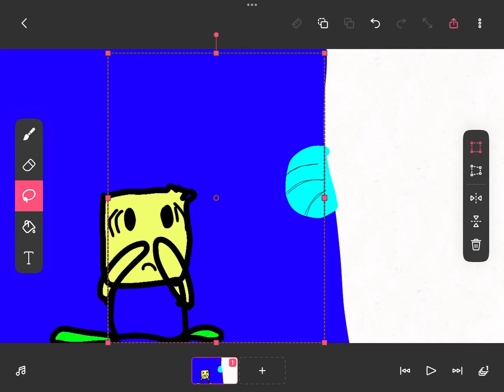Dandy’s world new characters!?